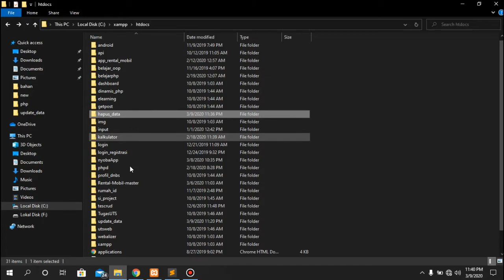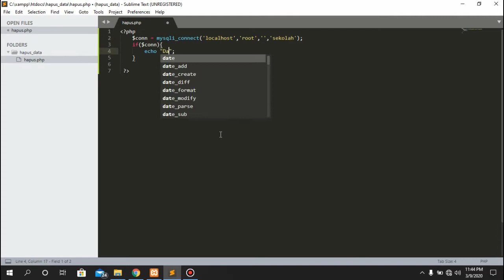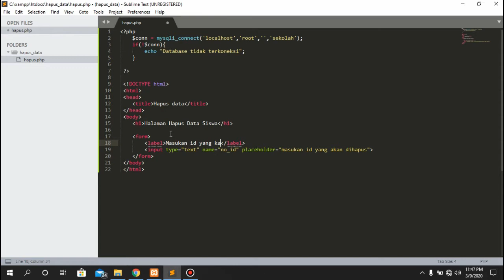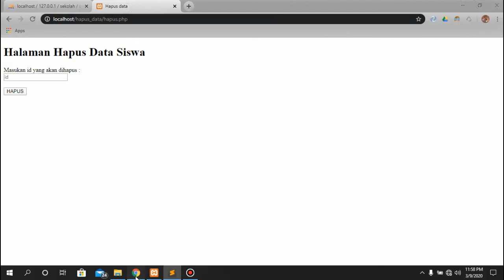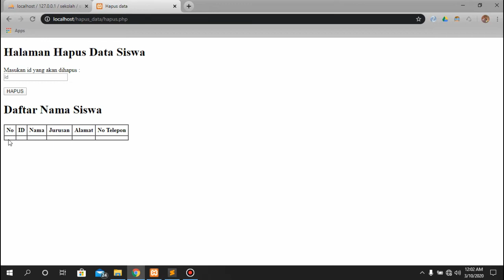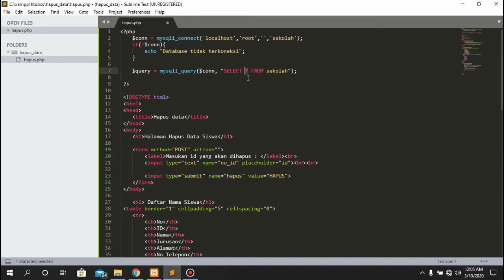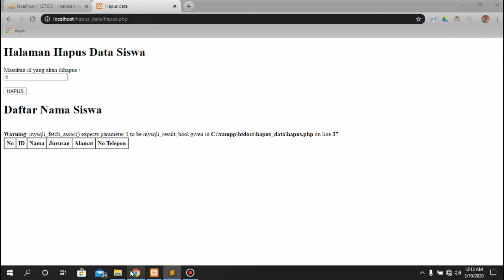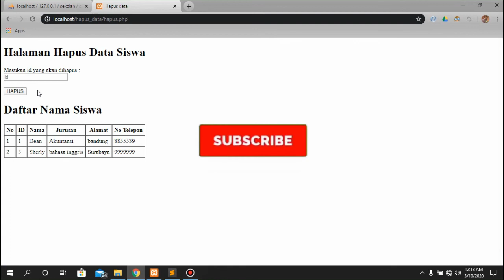Tutorial Cara Hapus Data dengan PHP dan MYSQL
Tutorial ini dibuat  secara mudah untuk anda yang ingin memahami cara menghapus data dari halaman website ke database dengan PHP yang terkoneksi ke MYSQL .. semoga tutorial ini bisa membantu teman-teman yang membutuhkan nya dan dukung terus channel ini dengan cara :
* Comment dan
Supaya kita bisa terus belajar bersama-sama..

Bagi temen-temen yang belum faham mengenai cara Membuat Database

Terimakasih bagi kawan-kawan yang sudah menonton dan mendukung channel ini. Semoga bermanfa'at.